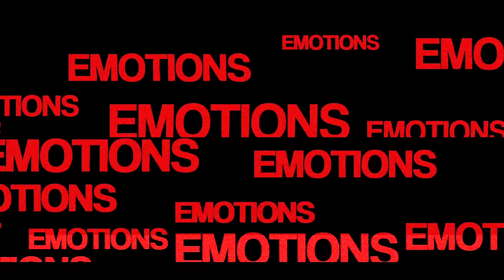Grant Knoche - Emotions (Official Music Video)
Directors: Sean Knoche & Grant Knoche
Editor: Grant Knoche
Color Grade & VFX: Noah Duran

Location - The Industry Loft Hollywood

Emotions
Produced By - Grant Knoche
Written By - Grant Knoche